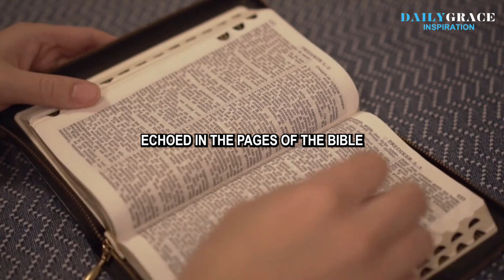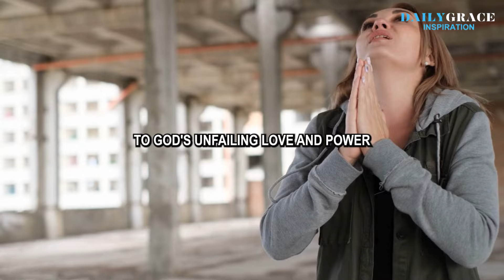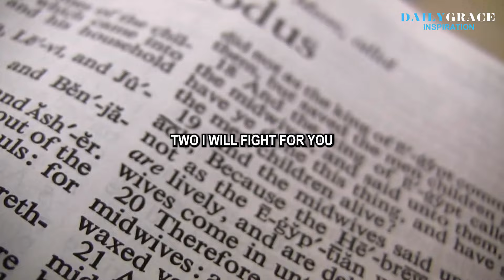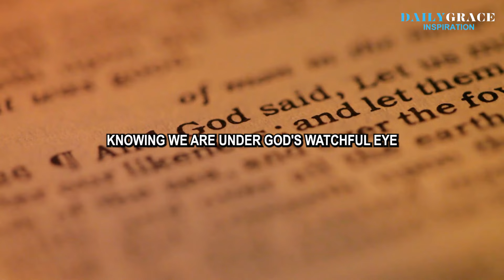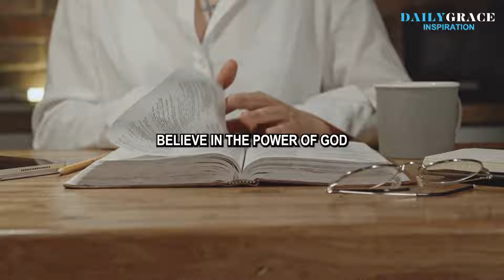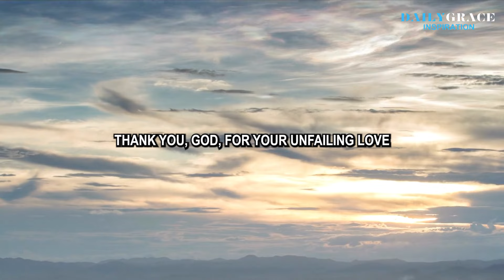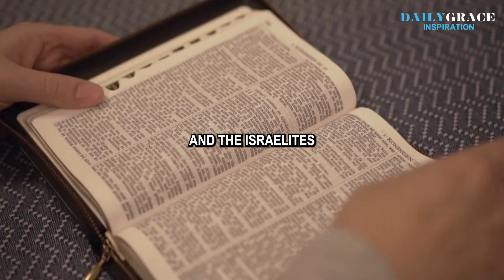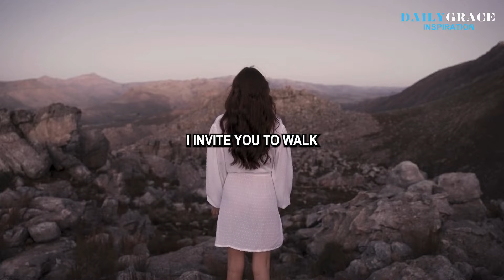When God FIGHTS Your Battles The Result Is Always Victory| Christian Motivation |Devotional Prayer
When God Fights Your Battles The Result Is Always Victory| Christian Motivational| Devotional Prayer

So, when you find yourself in the midst of a battle, remember that you are not alone. God is with you, fighting for you and ensuring that victory is yours.

Daily  Grace Inspiration is a channel dedicated to daily Christian inspiration, Christian motivation, prayers, devotion, sermons, testimony, and teaching. Your daily source of hope, inspiration, motivation, and Bible stories is here.

Our inspiring content is filled with daily prayers, devotional, and teaching. Embrace the word of God through our daily inspirational and motivational videos that will encourage, transform your life, and deepen your relationship with the Lord Jesus Christ. Our Mission is to share the faith base gospel of God's Word.🙏❤️